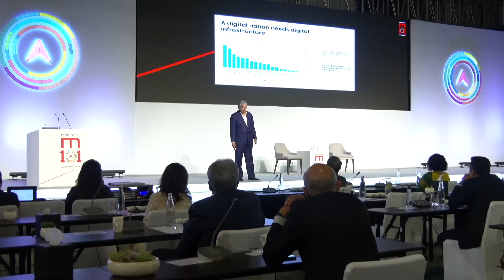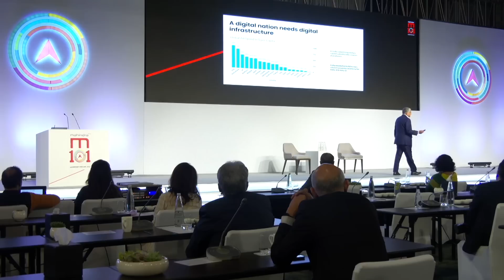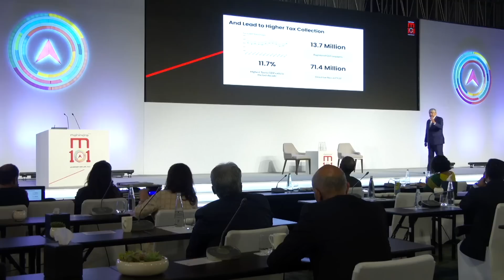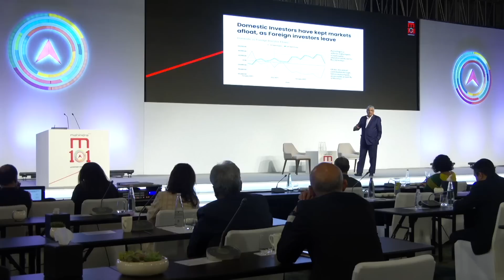Nandan Nilekani on India's Digital Transformation led by DPI, 1st December 2022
A talk on Digital Public Infrastructure (DPI) and how they have, and continue to radically transform India. Learn more about Aadhaar, UPI, ONDC, the India Stack and what's next for India's digital journey.